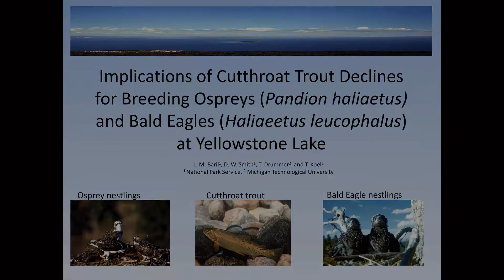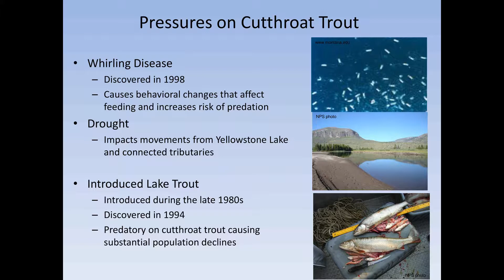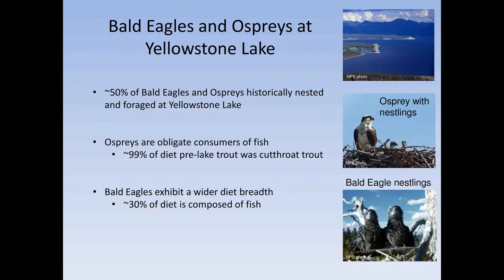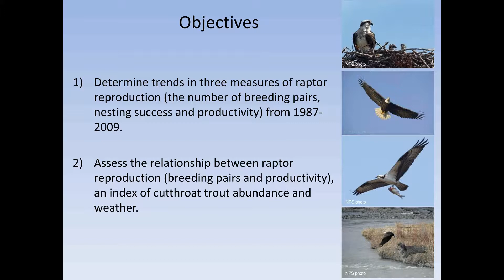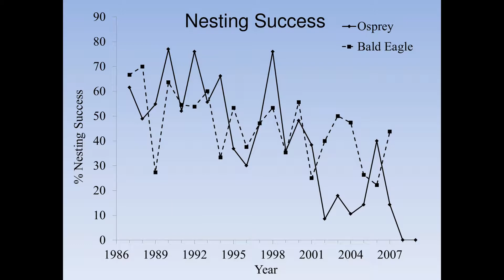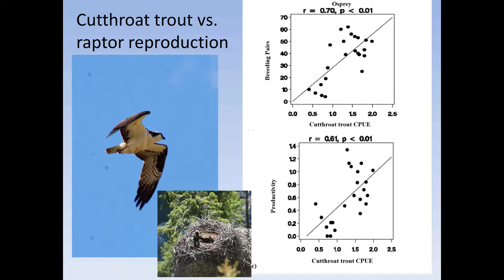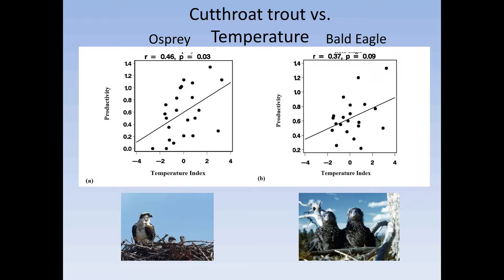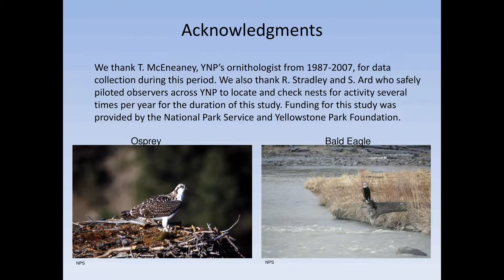Implications of Cutthroat Trout Declines at Yellowstone Lake, Lisa Baril. 05/02/2013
Lisa Baril presents Implications of Cutthroat Trout Declines at Yellowstone Lake at the Buffalo Bill Center of the West. For more information about the Center of the West, located in Cody, Wyoming, feel free to visit our